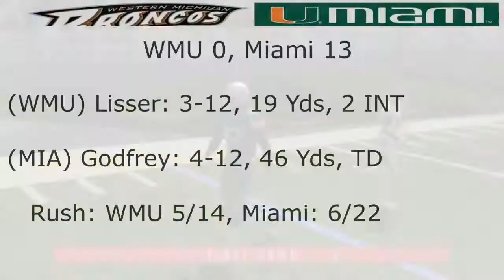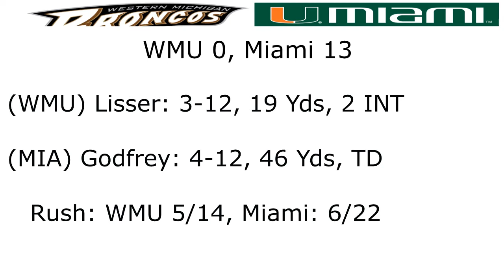#4 Western Michigan vs #1 Miami | NC State Wolfpack Dynasty (Maximum Football 2019)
The Cinderella Team from Kalamazoo, MI, the Western Michigan Broncos seek to dethrone the Miami Blaze from the #1 spot and the Playoffs